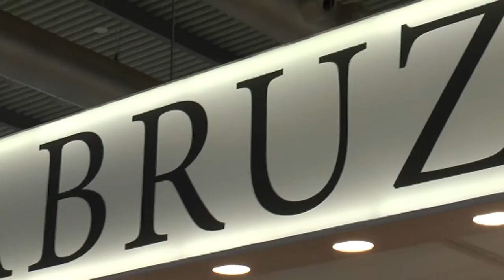Coronavirus. Ingenti perdite nel settore vitivinicolo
Il Coronavirus ha messo in ginocchio anche il comparto agroalimentare abruzzse. Il vino uno dei prodotti di punta della nostra regione rischia perdite da capogiro.